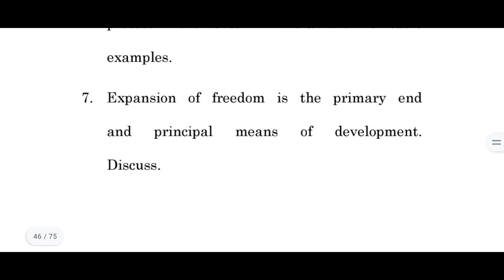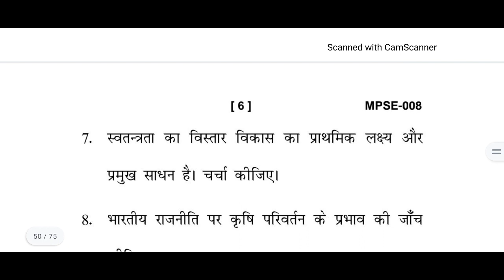IGNOU MPSE 008, M.A POLITICAL SCIENCE, JUNE 2022, PREVIOUS YEAR QUESTION PAPER